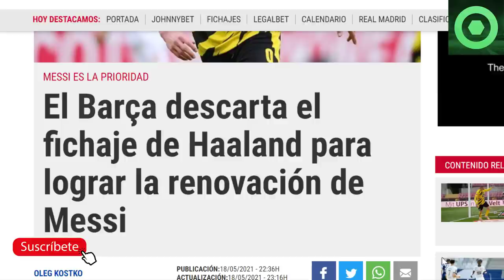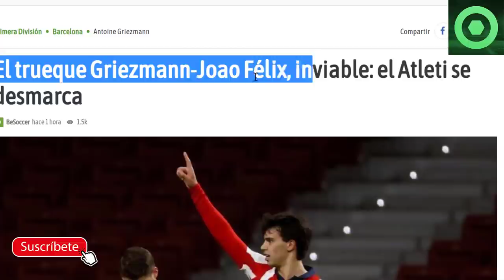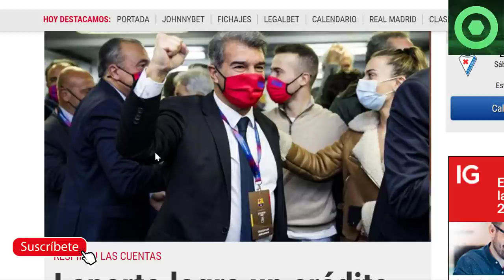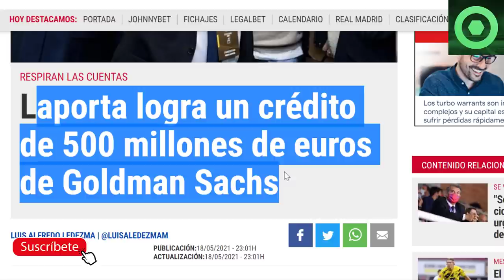🔴 ¡Wow! BRUTAL NOTICIA de LAPORTA 🟥GIRO INESPERADO con HAALAND 🟥 GRIEZMANN VUELVE al ATLÉTICO ?🔴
Fuentes:
fichajes net
sport
fcbarcelonanoticias
fichajes com